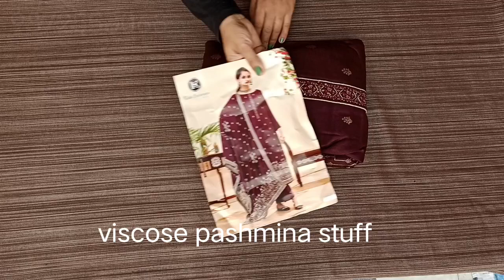kala brand || pashmina suits || winter suits || osm suits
winter suits 2022
VIDEO HIGHLIGHTS
winter suits surat
pashmina silk suits
winter  suits website
wholesaler of naariti suits in delhi
pashmina suits singles

price 1850+ship

fabric detail

viscose pashmina woven  suit with pashmina woven dupatta